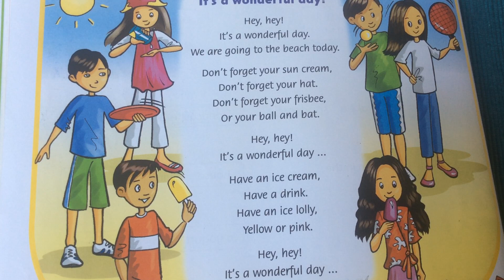Family & Friends 1🎧🎵, It’s a wonderful ☀ day